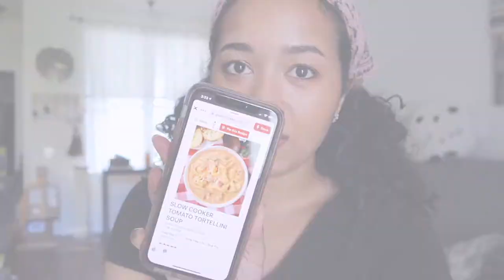WEEKEND VLOG // clean & garden with us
Welcome back everyone, today is a weekend vlog with my husband!! I know. a rare occasion. This past weekend was full of a bunch of little projects and it was really refreshing and a nice change or pace.

☆ THE SOCIALS☆

Soup Recipes I used - I combined the ingredients from both and use the stovetop method to cook it

☆ Equipment ☆

c a m e r a  //canonG7x markiii
l i g h t s // newer ring light